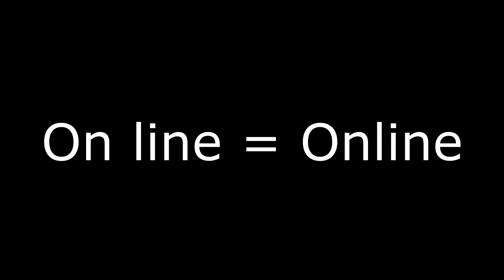!!ТОП 1 ФАКТОВ О КАТОРЫХ ТЫ НЕ ЗНАЛИ ШОК!!